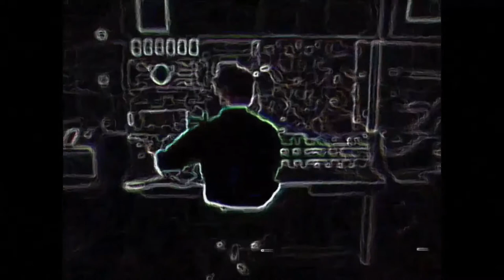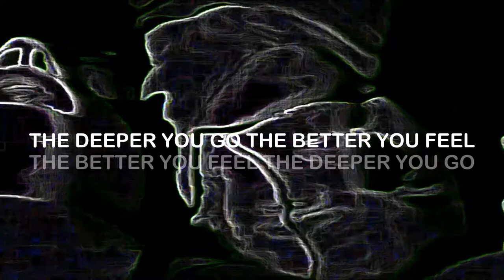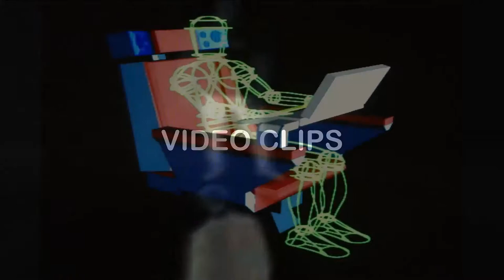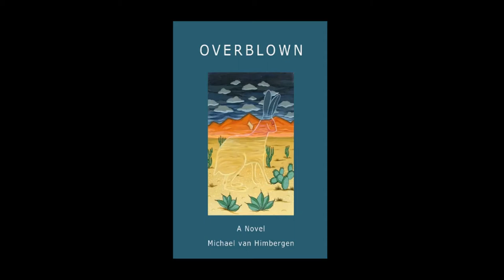THE FORMS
THE FORMS (The Extended Version 2019) This original video art was initially inspired by G. Spencer Brown’s revolutionary book (LAWS OF FORM 1972), in which mathematics and philosophy collapse into a new, simplistic, elementary Form. - MvH